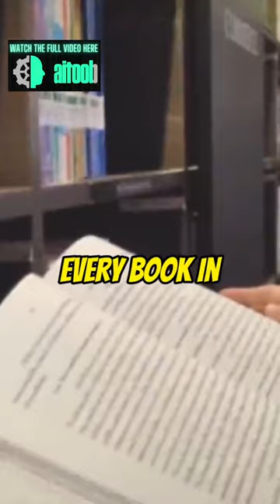Gorilla AI Microsoft and UC Berkeley's AI Marvel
In this quick video, we take a look at Gorilla AI, Microsoft's AI marvel, and how it's helping the company compete with long-standing rivals like Google and Amazon.

Gorilla AI is a machine learning platform developed by Microsoft that is used to build AI models. UC Berkeley's AI marvel, known as the Berkeley Machine Learning Group, is a research group that has been working on machine learning models for over 25 years. Together, these two pieces of technology are helping Microsoft become a bigger player in the AI game.